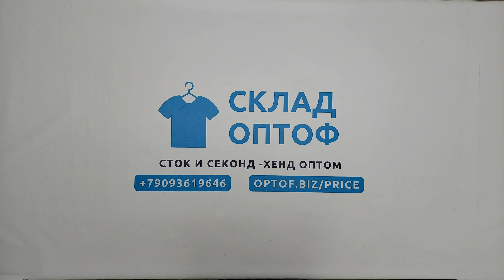24073 Футболки мужские T/SH-M A (1 кат) 18 пак 10кг. по 5.95€/кг. 54шт.